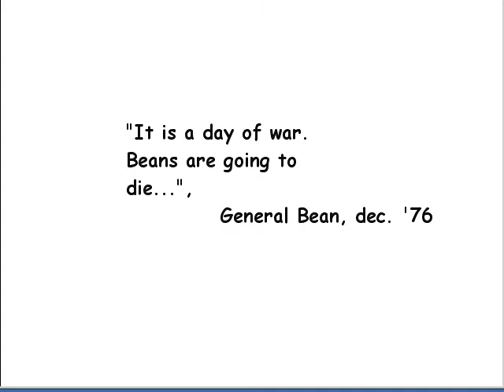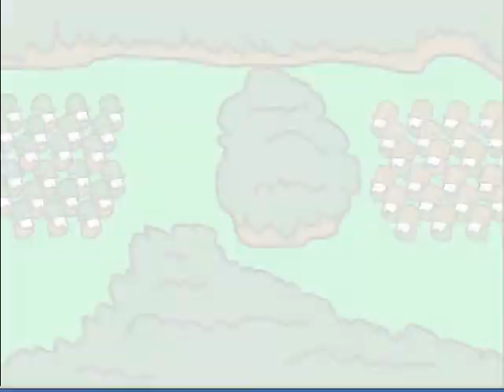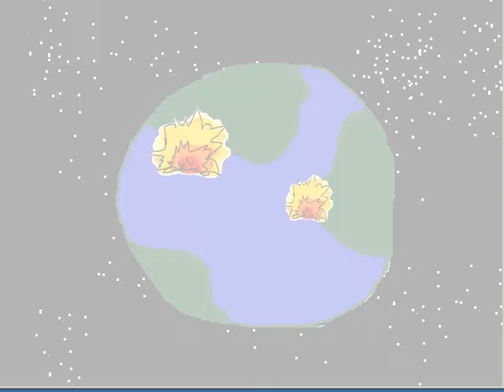Bean Battle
My multimedia college project from 2000, Baked Beans versus Lima Beans.

All original characters, story, art, music, and sound effects.